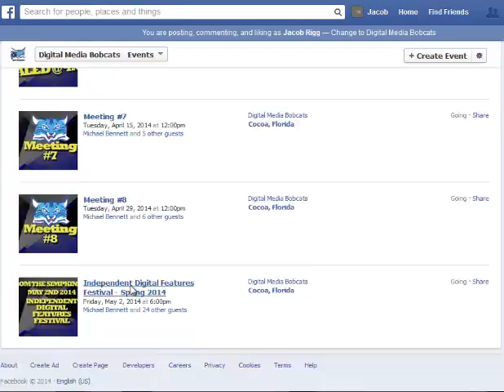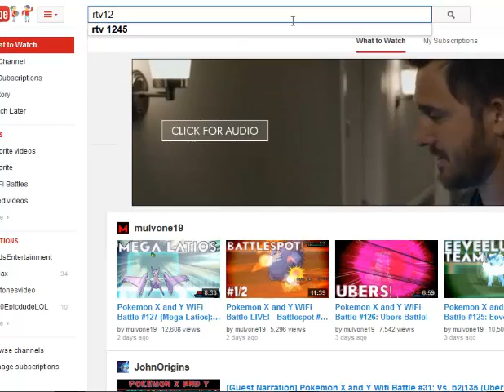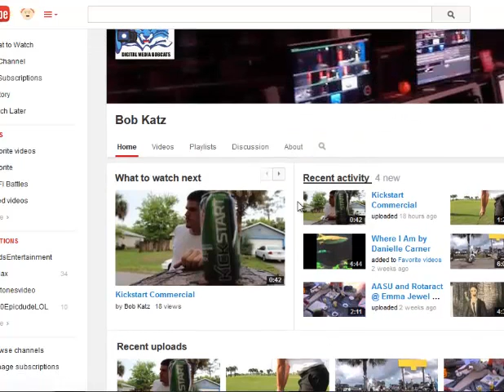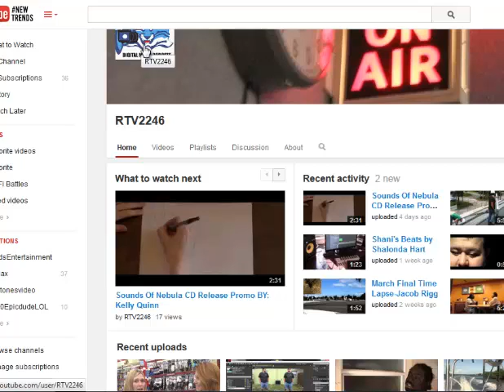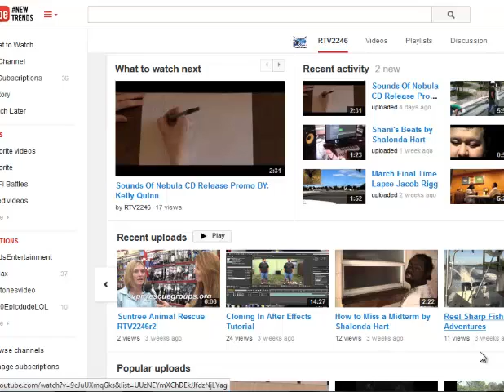May 2nd Independant Digital Feature Film Festival (Aka 1 hour of free movies)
Links

(Advanced Video Field Production Class)